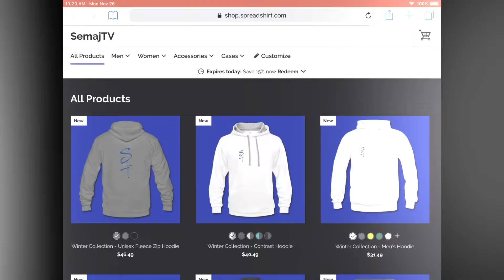DEJI - RAN ( Randolph DISS) REACTION!!!